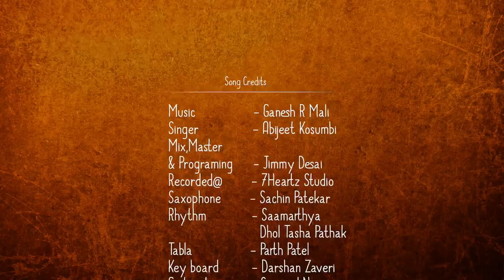Aala Ganpati Majha | Official Video Marathi Song | Ganesh Mali | Abhijeet Kosumbi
गणपती बाप्पा मोरया | Presenting Dhamaka song on this Ganpati festival Aala_aala_Ganpati_majha .Enjoy the full video song . Keep loving & touching .

Song Credits

Lyrics                              - Ganesh R Mali
Composer & Arranger - Ganesh R Mali

Singer                             - Abhijeet Kosumbi
Chorus                           - Pratik , Nishita , Prachi & Priyesh

Programing                  - Jimmy Desai
Mixing&Mastering      - Jimmy Desai
                                       @ 7heartz Studio

Saxophone                   - Sachin Patekar
Keyboard                      - Darshan Zaveri
Guitar                            - Swapnil Nangi

Dhol & Tasha               - Jaimin Sarang & team
                                         Saamarthya Dhol tasha
                                         Pathak
Tabla                             - Parth Patel

Video Courtesy.          - Ravi Divawala , Sagar A
                                         Wankhede , Hardik
                                         Sorathiya

Thanks to                    - Deepak Mali ( Sonu
                                        Photography )